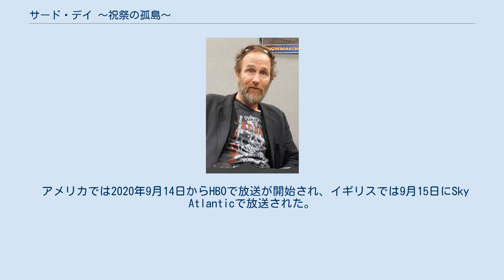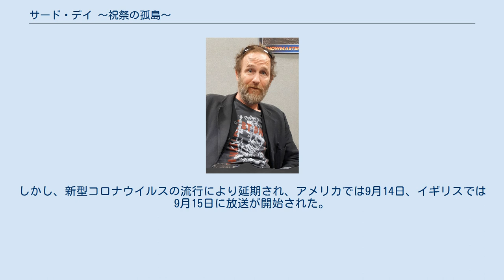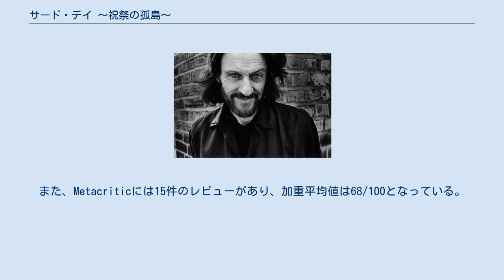サード・デイ 〜祝祭の孤島〜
『サード・デイ 〜祝祭の孤島〜』（サードデイ しゅくさいのことう、原題: The Third Day）は、2020年に放送されたイギリス・アメリカ合作のテレビドラマシリーズ。
3つの季節に謎の島での男女を描く。
製作総指揮はブラッド・ピット、デデ・ガードナー、ジェレミー・クライナーほか。
出演はジュード・ロウ、キャサリン・ウォーターストン、ナオミ・ハリスなど。
 アメリカでは2020年9月14日からHBOで放送が開始され、イギリスでは9月15日にSky Atlanticで放送された。
第2部の「Autumn」は12時間生放送のスペシャル番組となっている。
日本では2020年12月19日からスターチャンネルで日本語字幕・吹き替え版が配信される。
 謎の島にやってきた男女。
3つの季節におこる出来事はやがて繋がっていく。
 『サード・デイ 〜祝祭の孤島〜』のキャスト。
上段左からジュード・ロウ、キャサリン・ウォーターストン、マーク・ルイス・ジョーンズ、リチャード・ブレマー、パディ・コンシダイン、エミリー・ワトソン、フレイヤ・アーラン、フローレンス・ウェルチ、ポール・ケイ、ナオミ・ハリス。
 2019年6月、本作の製作とジュード・ロウを主役にキャスティングしたことが発表された。
2019年7月にイギリスでシリーズの撮影が開始された。
 当初、2020年5月11日にアメリカはHBOで、イギリスは5月12日にSky Atlanticで放送される予定だった。
しかし、新型コロナウイルスの流行により延期され、アメリカでは9月14日、イギリスでは9月15日に放送が開始された。
 「Summer」と「Winter」の最初のエピソードは、2020年9月11日にトロント国際映画祭のプライムタイム部門の一部としてプレミア上映された。
 2020年10月3日、「Autumn」のライブイベントがイギリスのSky Artsで生放送され、スカイUKとHBOのFacebookページで無料でストリーミング配信された。
それは12時間の生放送番組で「没入型の大規模な演劇イベント」のような内容となっており、カットなしの連続テイクで放送された。
批評集積サイトのRotten Tomatoesに41件のレビューがあり、批評家支持率は76%、平均点は10点満点で7.03点となっている。